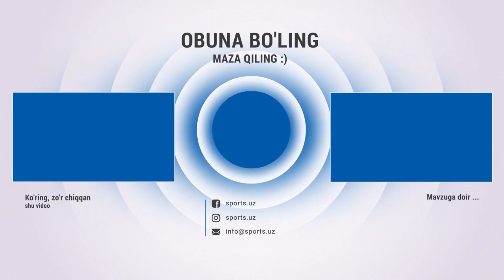Isroil Madrimov to'liq davom etgan jangda qiyin g'alabaga erishdi